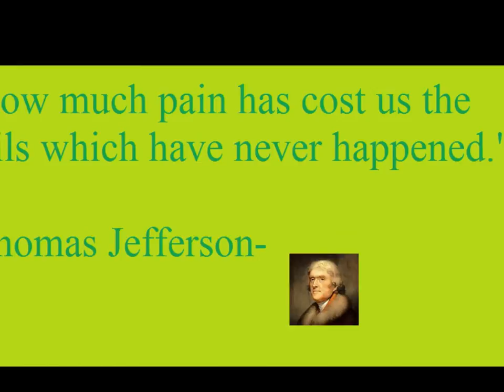Daily Quote of the Day 2/1/2014